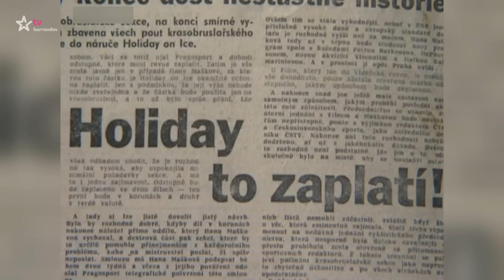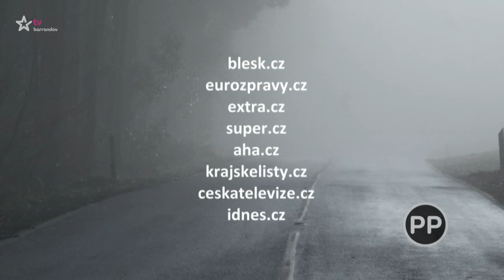Nečekaná úmrtí - Hana Mašková (2023/25)